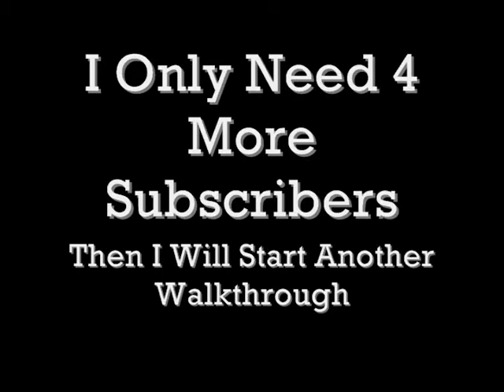KOTOR Walkthrough - 26 - Hunting License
We get our hunting license from the czerka offices.